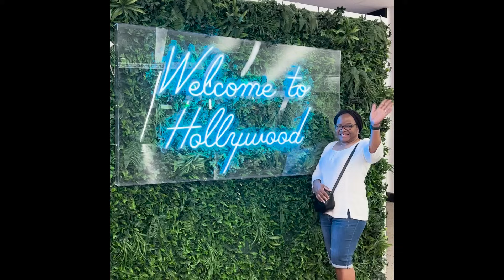Mom Came to Visit! - A Week in the Life of a PhD Student Abroad with her Mom coming to visit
hey guys!! today's video is all about Meet My Mom: A Weekend in the Life of a PhD Student Abroad with her Mom coming to visit